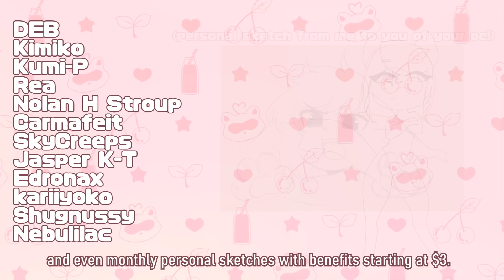CERISE ZONE | ANIMATION MEME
THIS TOOK FOREVER AUHH but i hope you guys still like it!
thank you to @yeagar  for letting me feature her in this :3c

tools used: paint tool sai + adobe animate pro (animating), sony vegas pro 14, huion gt-221 (to draw), computer mouse (to edit)

NOTICE: my art, videos and/or characters may not be reproduced, copied, edited, heavily referenced, republished in any way without written permissions as of 10/7/2019. this includes all of my content before this date as well.